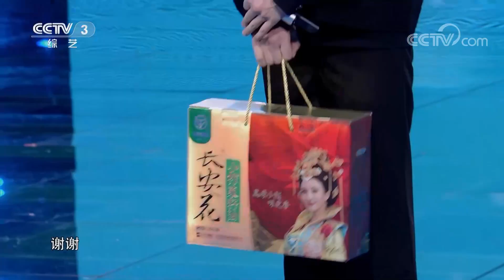[向幸福出发]爱的斑马线|第艺流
男女嘉宾直面最后的抉择，60秒倒计时，双向选择，最终男女嘉宾牵手失败。